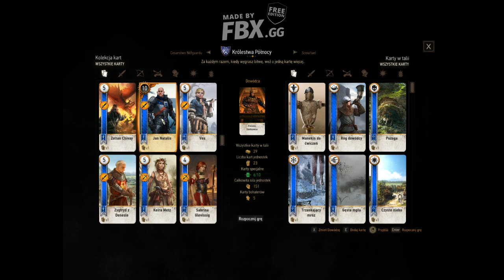Zagrajmy w Wiedźmin 3 Dziki Gon #86 Bal z Triss